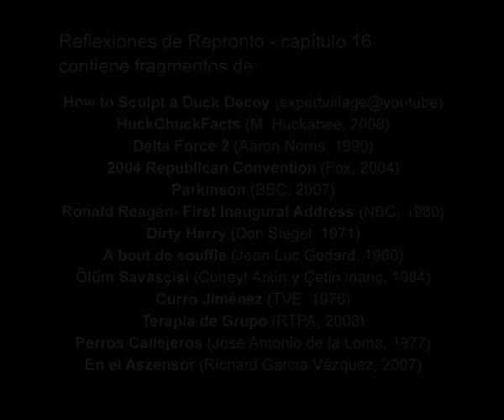Reflexiones de Repronto: capitulo 16 "El heroe proletario"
Allí encontraréis el video en alta resolución.

Capitulo 16: "El héroe proletario

Reflexiones de Repronto: Un videoblog para la generación audiovisual

Desde su creación, el SIGLA investiga los conflictos del mundo audiovisual: fórmulas que se convierten en clichés, símbolos que terminan siendo mal entendidos y situaciones de calle causadas por la influencia de los medios de comunicación.

Estos vídeos son el resultado de sus investigaciones. Véanlos y distribuyanlos.